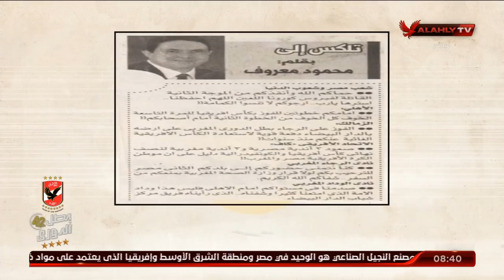ملك وكتابة يسخر من منتقدي فوز الأهلي على الوداد: "ليه هوا الأتوبيس مجاش"